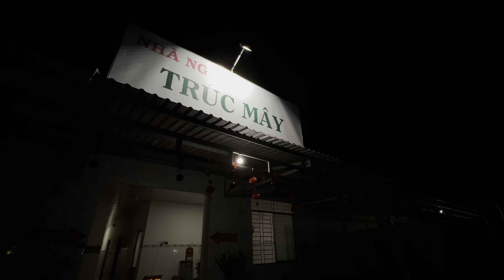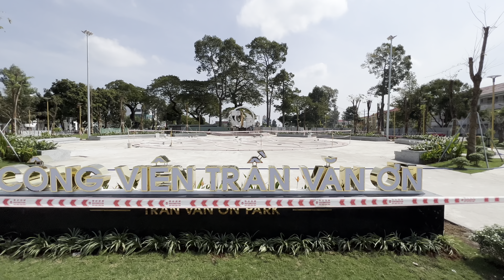Delta Mekongu #3: Ben Tre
Trzeci vlog z regionu Delty Mekongu w Wietnamie - prowincja Ben Tre i jej stolica, Ben Tre.

Czas akcji: styczeń 2023